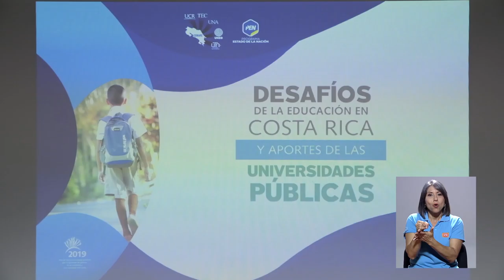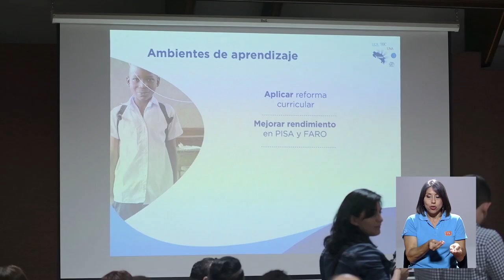U Públicas presentan plan para mejorar educación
Con el objetivo de contribuir con el progreso educativo del país, el Consejo Nacional de Rectores y las Universidades Públicas presentaron un plan de acción.
¿Que incluye este documento y qué temáticas abarca? La información en la siguiente nota.